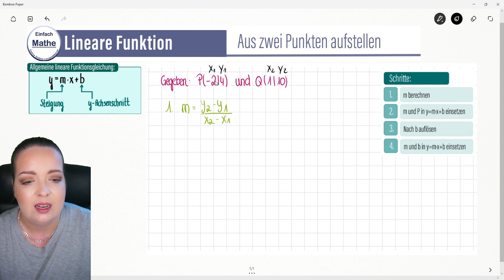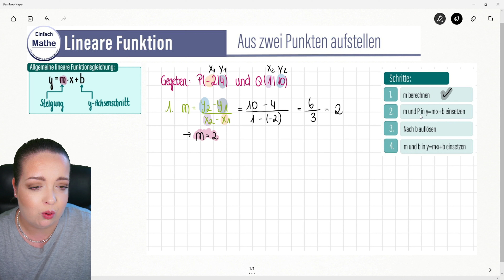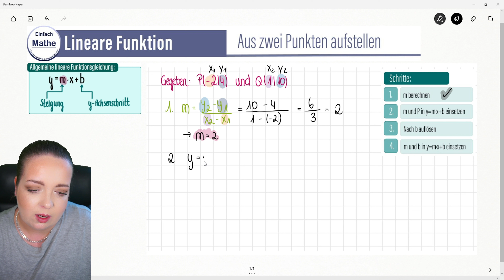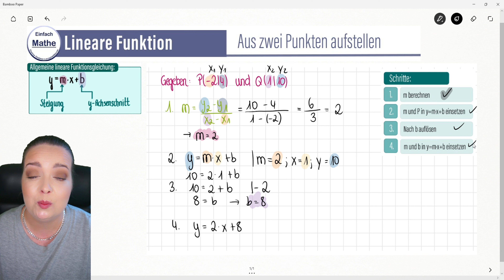Lineare Funktion aus zwei Punkten aufstellen | y=m*x+b bzw. y=m*x+n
Lineare Funktion aufstellen:
Wie du die Funktionsgleichung einer linearen Funktion aufstellst, wenn zwei Punkte gegeben sind!